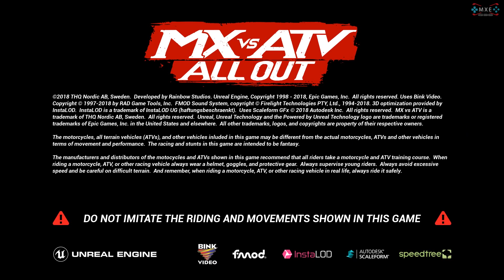MX vs ATV All Out - PC Max Settings Gameplay (20 Minutes) [1080p 60PFS HD]